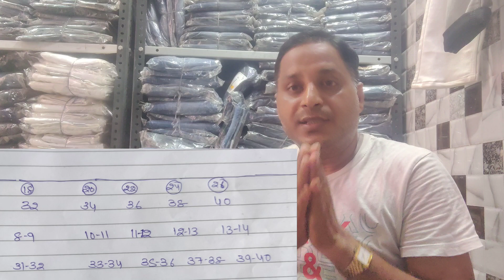jeans size by age.know yours childs pant size.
size according to age
childs jeans by age
what's size for child jeans
knowledge of children size jeans
20 to 40 size jeans for child
wholesale of kids clothing
wholesale of kids jeans
kids jeans without size
age wise pant for kids